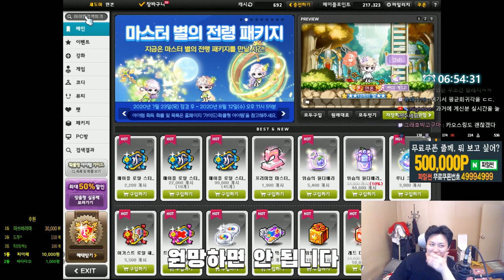아무것도 안될것이라 생각했던 그순간.. / 50만원 대리큐브 [메이플스토리 먼치]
- Thx bro -

220 : 스트라이커(테라버닝,극한돌파) , 205 카데나(메잘알)
203 : 히어로(심신수련관)
201 : 신궁(아무것도 안했는데) , 아크메이지(불독),썬콜 (아무것도안했는데)
          18번째 제논 (유니온 8905 시작) 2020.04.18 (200기준) - 250 달성시 8956